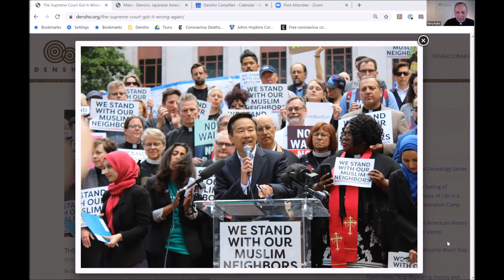Wisdom From Our Neighborhood: Lessons from the Incarceration of Japanese Americans with Tom Ikeda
Terry is joined for a conversation with Tom Ikeda from Densho as we reflect on Japanese Internment (concentration camps), more recent Supreme Court Rulings, how the scapegoating of Chinese Americans impacts all Asian Americans, and how Japanese Americans are acting on behalf of others out of their experiences and more.

Music Theme: The Easter by Red_Ninja © Red_Ninja 2020